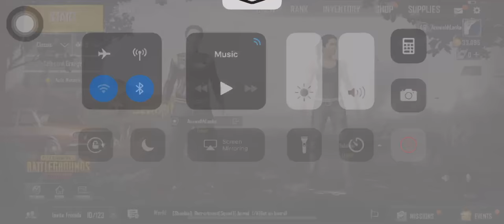PUBG Mobile #17 Kills# Sri Lanka + VOICE (M416) Duo with FukiFuki !!Winner Chicken Dinner!!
PUBG Mobile 17 Kills  Sri Lanka (M416) Duo with FukiFuki !!Winner Chicken Dinner!!

Add me on Pubg Mobile- AnuwahhLanka

Crew Members - Revenger94
                             - FukiFuki
                             - YupunPriyadar
                             - ILFA95